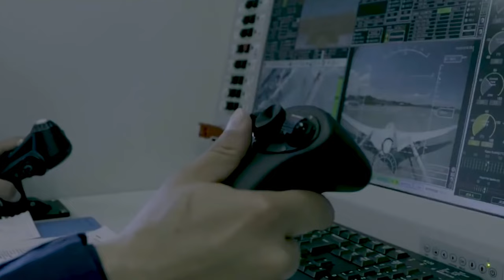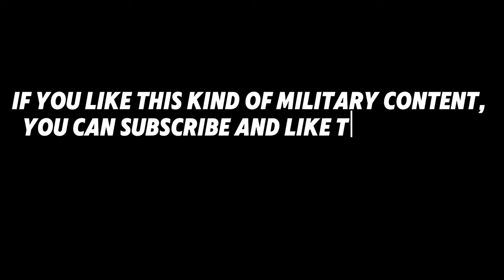Top 10 Best UCAVs in the World / Military Drones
In this video, we take a look at 10 of the most advanced military drones commonly used in conflicts around the world. Unlike traditional military aircraft such as fighter jets, bombers and attack helicopters, these drones play important roles in operations.

00:00 INTRODUCTION
00:11 10
00:47 9
01:25 8
02:03 7
02:39 6
03:18 5
04:21 4
05:18 3
06:22 2
07:02 1

Welcome to BLRX Military! In this video, we delve into a comprehensive analysis of the world's most powerful military forces and technologies.

We compare military elements such as the United States Air Force, Army, and Navy, alongside those of Russia, China, and other major nations. We assess the rankings of military powers globally as of 2024 and examine recent developments.

Additionally, we rank the top military elements worldwide, including the best fighter jets, tanks, and special forces units. We also discuss the military power of the United States in 2024 and potential competition between the USA and China.

Don't miss this video covering a range of topics from current military news to defense technologies worldwide.

Are you ready? Then start watching our video and embark on a journey into the world of military forces!

Join us as we explore the formidable capabilities of the US Army, Navy, and Air Force, as well as other significant military powers like the Indian Army. From special forces operations to military parades showcasing strength and precision, we cover a wide array of topics.

Discover the cutting-edge advancements in military technology, including aircraft, missiles, and naval vessels. We also analyze the military prowess of nations and provide insights into key rivalries such as USA vs China and USA vs Russia.